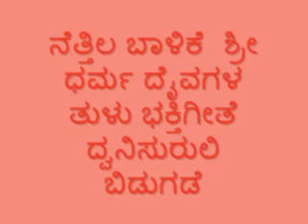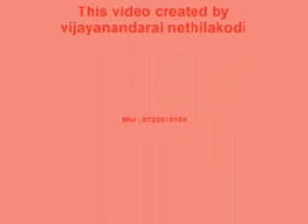Nethila Balike Dharma Daivada Tulu Bhakthigithe Bidugade " DHARMA DAIVOLE "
24/7/12  ON NETHILA BALIKE    14 AUDIO  SONGS  RELEASED
Super duper songs fantastic. i love songs..